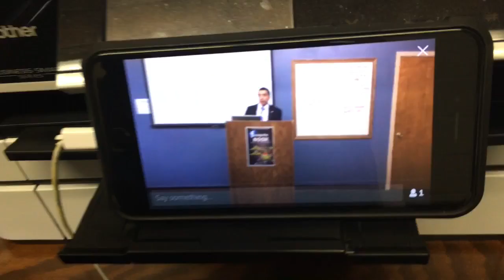From Pastor's Study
Thank you Lord for technology that can be used to glorify you! There's a lot going on at our church! Here or two great Bible teachers, Pastor William Ashley and brother Daniel Maltos